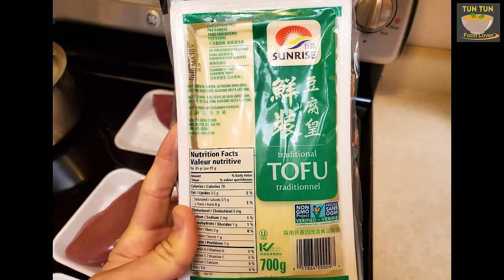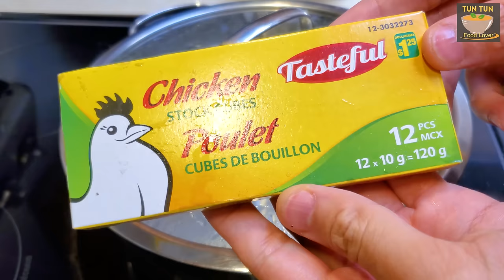How to cook Kyay Oh | ကြေးအိုး အလွယ်ချက်နည်း | Burmese hot pot